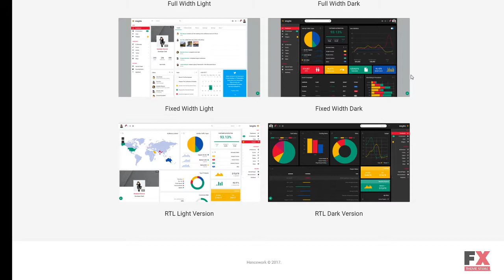Magilla - The Ultimate Multipurpose Admin Template TMT | Free Templat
Overview features :

Features:Admin Panel Ajax Bootstrap Extra Pages Layouts Landing Page Builder Long-term support Multipurpose Premium Responsive Theme Color Switcher Right to left language support Schedule Events Calendar Timeline Services Team Members Testimonials Trending Posts Easy InstallationSoftware and Hosting RequirementsPHP 5.0+For processing pages and scripts on the server.Sublime Text2 or later, Notepad++ or any php-editorFor uncompressing a template ZIP package: WinZip 9+ (Windows); Stuffit Expander 10+ (Mac)